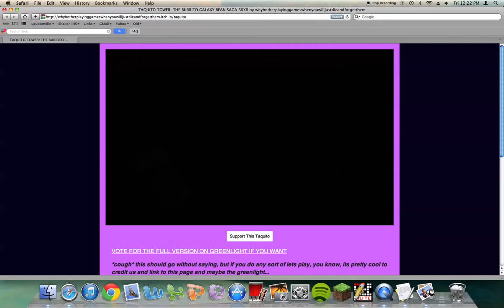Burrito Galaxy - Rage & Rage - (Part 2)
All I can say:GOTTA GO FAST!